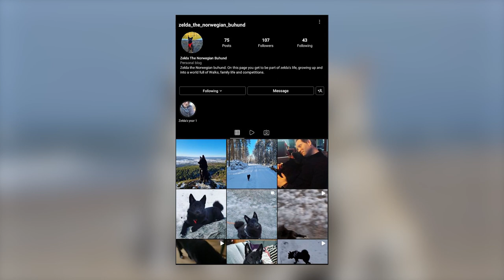Norwegian Buhund - Top 10 Facts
The Norwegian Buhund hails from Norway, where it was responsible for herding livestock and guarding the farm. The breed has a trait that's rare among the Spitz breeds: a desire to please. Add in their intelligence and independence, and you get a highly trainable and capable dog.

In this video, we are counting down the top 10 facts about Norwegian Buhund.

We'd like to thank all the original Norwegian Buhund owners who let us use their images/clips in the video.

A Quick Overview:
Group: Herding Dogs
Weight: 26 to 40 pounds
Height: 16 to 18 inches tall at the shoulder
Life Expectancy: 12 to 15 years

👉 Chapters:
0:00 Intro
0:47 1. Their History
1:55 2. Their Meaning Behind Their Name
2:43 3. Their Appearance
3:34 4. Their Temperament And Personality
4:22 5. They Can Handle All Sorts Of Jobs
4:47 6. They Require A Lot Of Exercise
5:17 7. Their Training Needs
6:20 8. Their Grooming Requirements
6:51 9. Their Health
7:29 10. How To Find One Of These Dogs
7:59 Outro